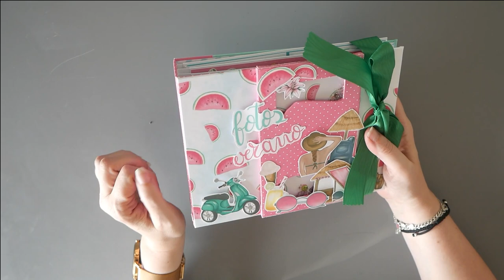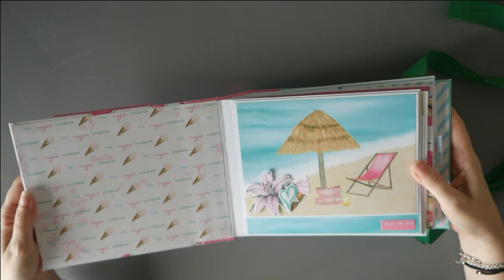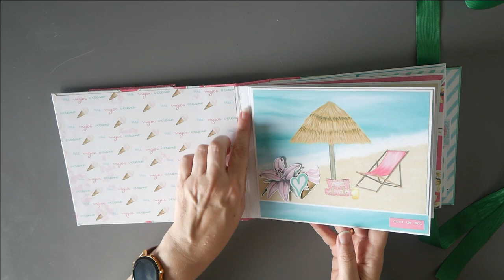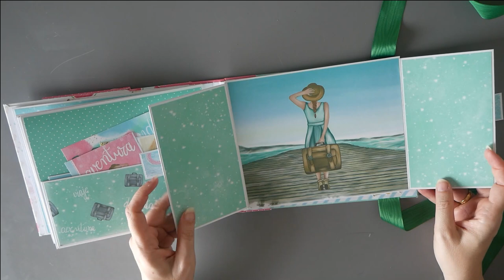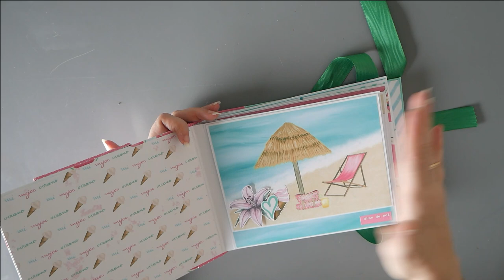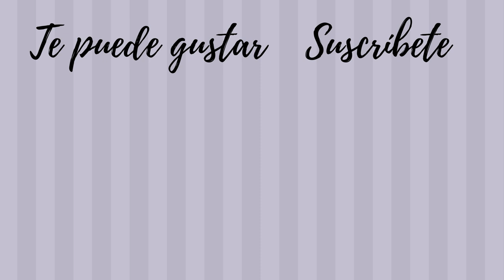Álbum Scrapbook -Mi Verano. Inspiración// Papelesdigitales // Scrapenkit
¡Hola!
OS traigo un álbum sencillo y fácil de hacer. Ideal para poner esas fotos del verano que pronto llega a su fin.
Y además es que lo he realizado con papeles digitales! :-)